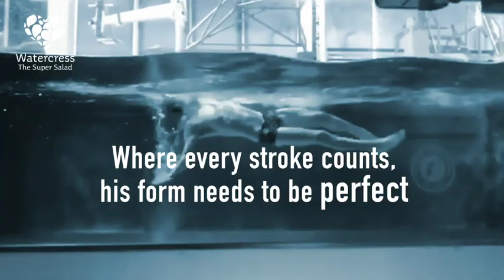Watercress boosts the body for peak performance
Meet George, training hard with the Paralympics firmly in his sights. He knows that to get the best from his body he has to put the best nutrients in. George eats watercress to prevent DNA Damage, Boost VO2 Max and build and repair his body. To find out how watercress can support your training